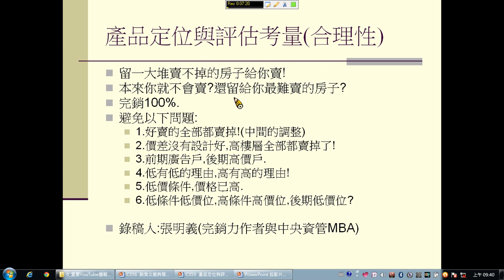土地開發有關的產品定位與評估考量( 英語思維大突破)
產品定位有四項重點,分別是基地條件,法律規範,市場趨勢與公司形象!